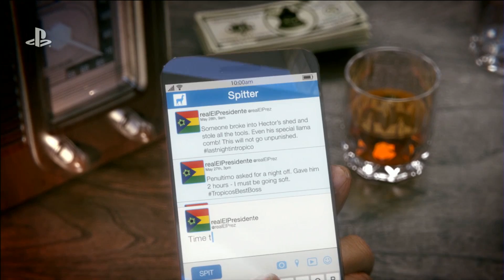Tropico 6 PS4 Trailer - E3 2017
Tropico 6 was shown off during the pre-show of Sony's E3 2017 press conference.